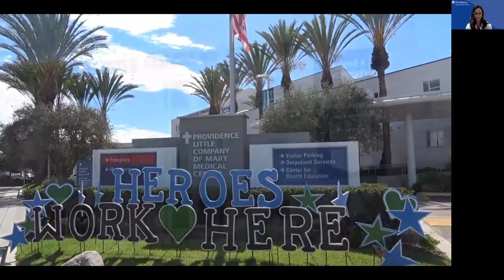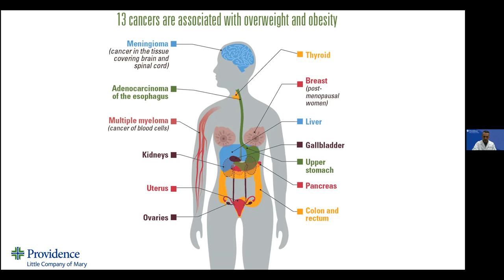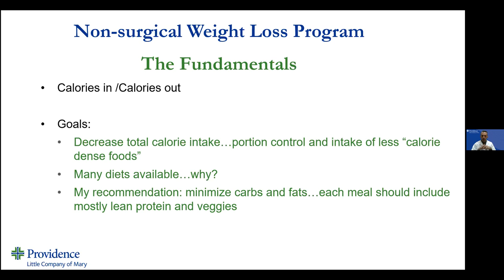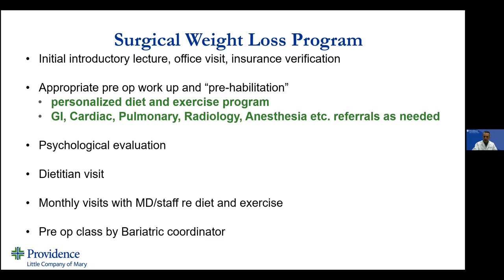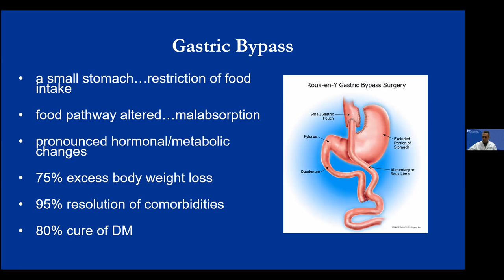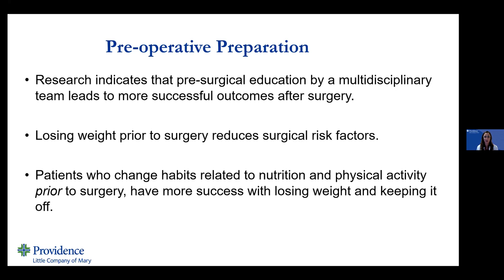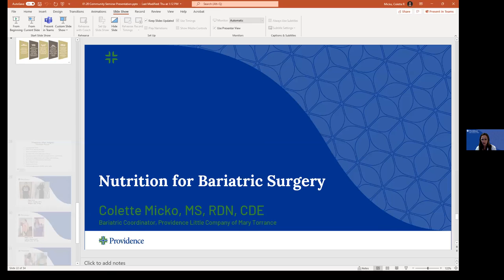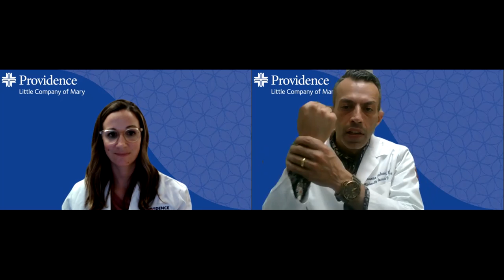PLCM Weight Loss Community Lecture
WATCH In case you missed it!

Reclaim your health and discover the real you! Start living your best life. There’s so much to gain from losing weight. More energy. Better health. Greater well being. We can help you achieve it.

Providence Little Company of Mary virtual community lecture and Q&A with bariatric surgeon Dr. Houman Solomon. Find out if weight loss surgery or weight loss management is right for you. Learn about weight gain prevention, surgery options and hear from a registered dietitian.